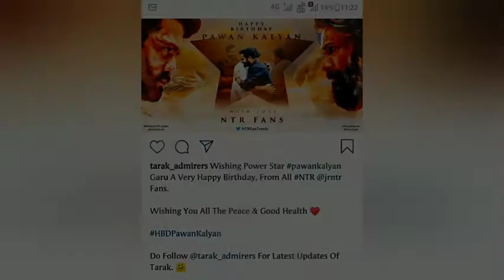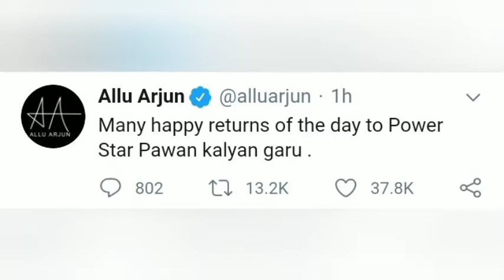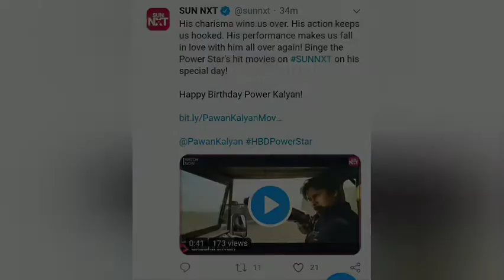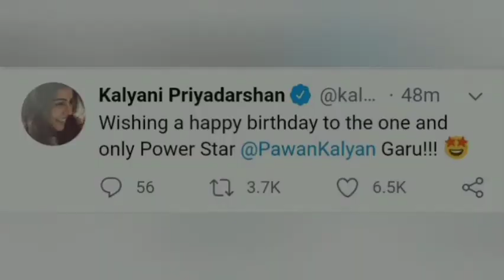Power star PAWAN KALYAN birthday|September 2nd 2020|Birthday Tweets from Tollywood stars.